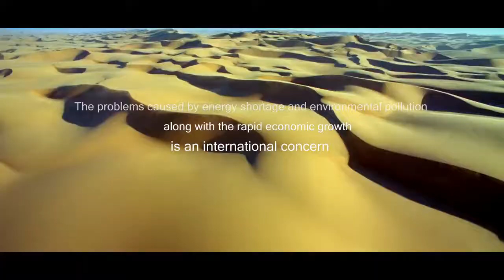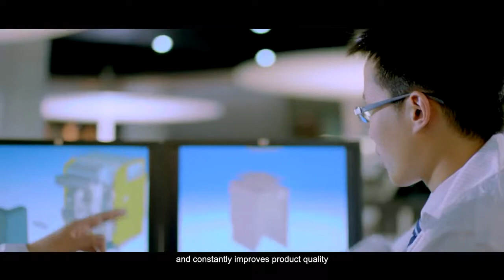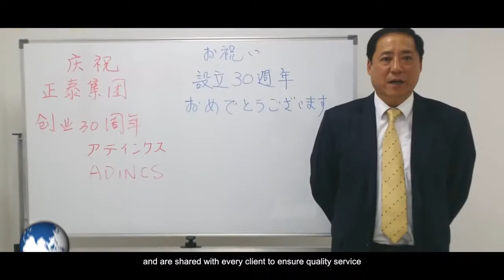CHINT INTRODUCTION 2017